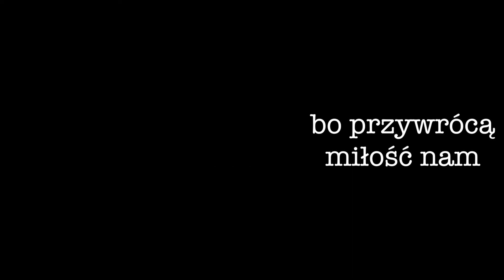Do widzenia żegnaj miła (cover #4 avec paroles) - Bardzinski Orkiestra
Valse : Do widzenia żegnaj miła
Un titre déjà interprété dans notre région, et emprunté à l'ensemble BACIARY.

Arrgts : Yvan Bardzinski